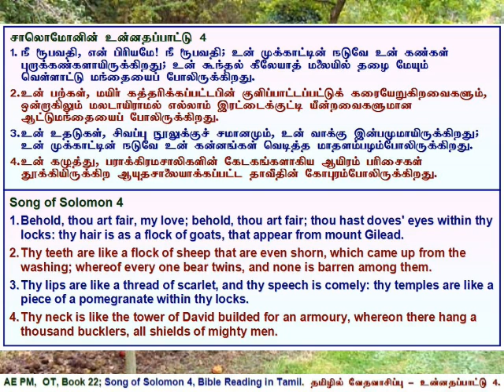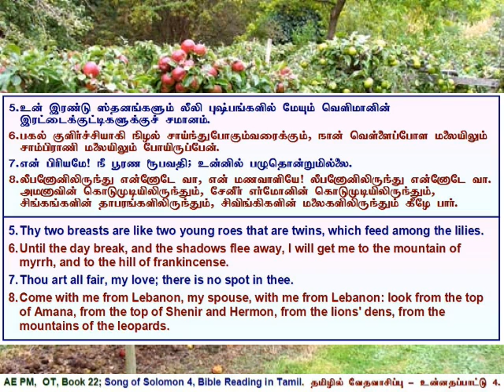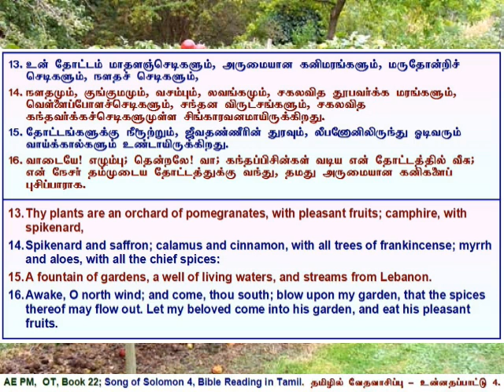22 Song of Solomon 4, உன்னதப்பாட்டு அதிகாரம் 4, தமிழில் வேத வாசிப்பு - தமிழ் & ஆங்கில வசனங்களுடன்.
Song of Solomon 4, Tamil Bible Reading with Verses in Tamil & English.